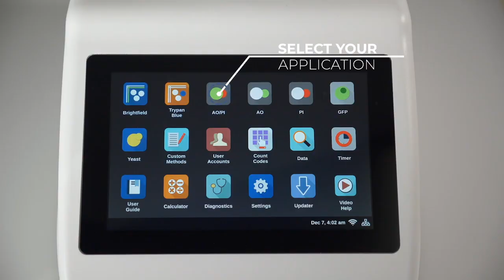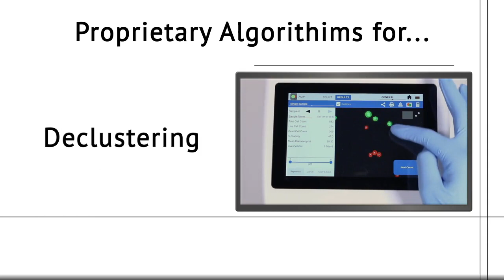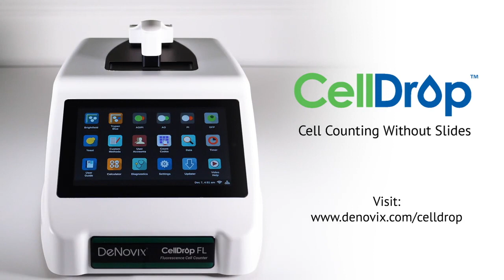Eliminate Costs | Automate Cell Counting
Reduce plastic waste in your lab, Eliminate Costs, and Automate Cell Counting in your lab with DeNovix CellDrop cell counters.

If you would like to learn more about DeNovix and the solutions we offer,